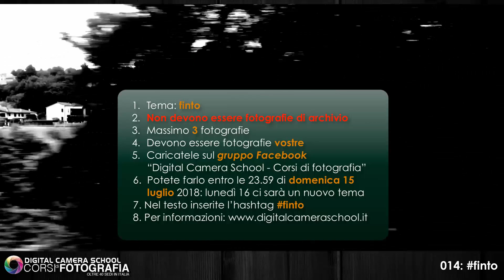Tema 014 2018